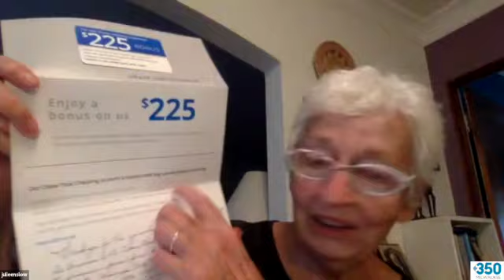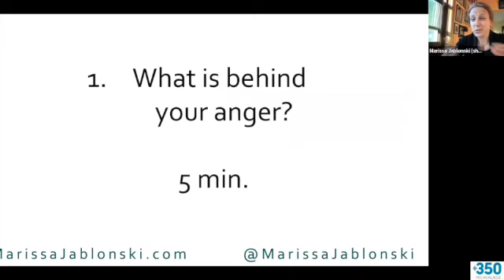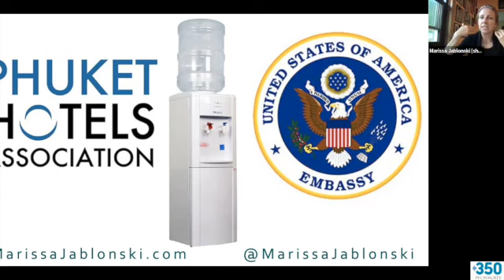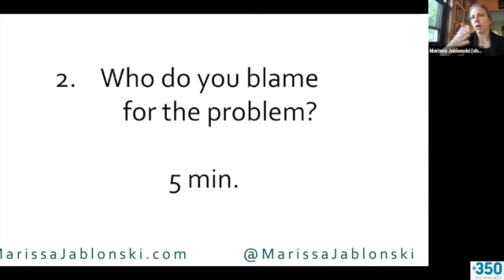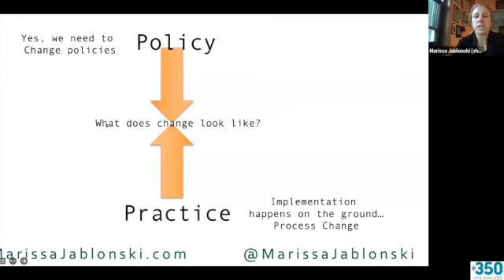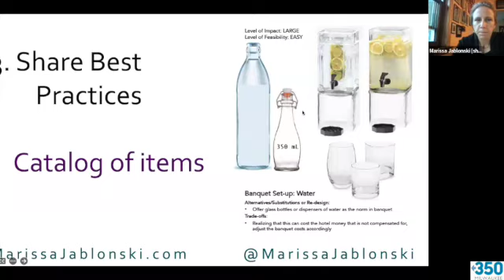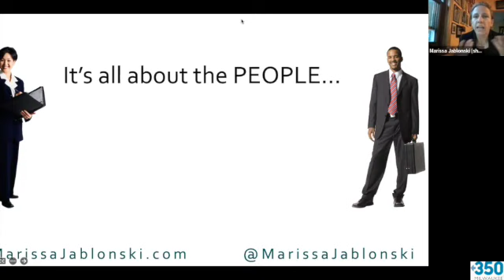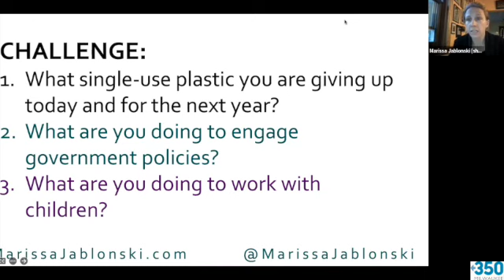July '22 Plastic Reduction and You - Marissa Jablonski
Plastic Reduction and You and Industry w/ Marissa Jablonski

What is your relationship with plastic?
How often do you think about it?  Monthly, weekly, daily?
Does it impact your life?

If you've watched Dr. Jablonski's TEDx talks or have seen her speak elsewhere you know this will stretch your imagination, be informative and inspire you. Don't miss this!